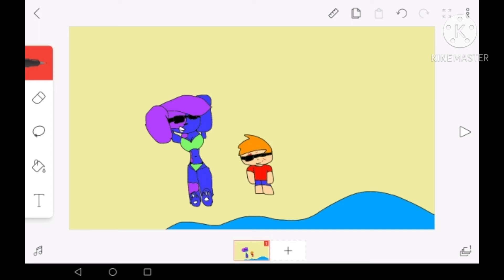Me and chucky on the beach with pink blue star and scary wolf and ect.